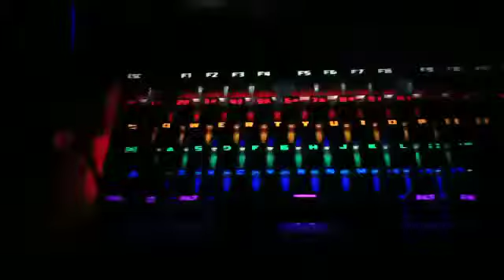Abdul hannan's new keyboard with colourful lights